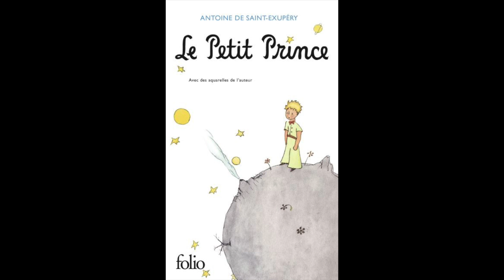Le Petit Prince_AUDIO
AUDIO SOURCE : SMALL WORLD PRESS